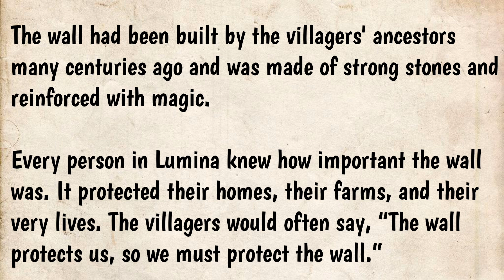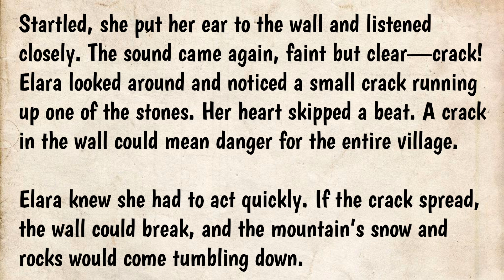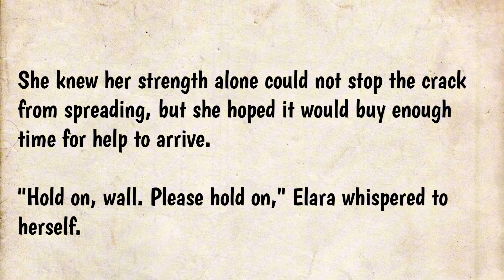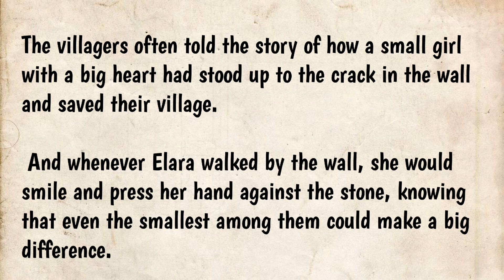Learn English Through Story Level 2 - English Story - The Brave girl and the Cracked Wall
Learn English trough story| the role of our soul| ciao English story

improve Your English Ciao English Story | Ciao English Short Story Ciao Graded Reader

Learning English Through Story Level 4 Graded Reader || English Through story |

Learn English Through Story Level O Graded Reader |Listening Practice - Learning English Academy

Learning English through story level_ An Amaizing Story listening English Practice English Story

Learning English through story level_ elementary listening English Practice English Story

Learning English through story level_ elementary listening English Practice